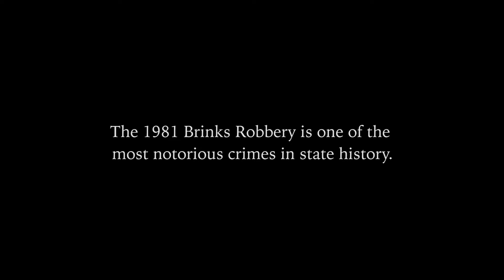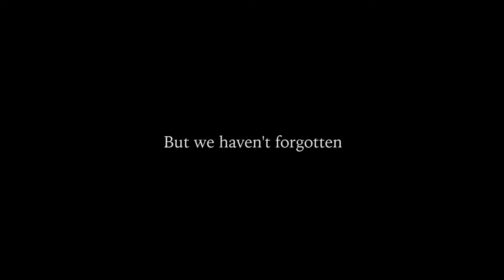No Parole for Judith Clark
Call on the New York State Board of Parole to deny the release from prison of Judith Clark, the driver of a getaway car in a 1981 robbery of the Brink’s armored car in Rockland County, N.Y. The robbery left security guard Peter Paige, Nyack, N.Y. Police Sgt. Edward O’Grady and Officer Waverly “Chipper” Brown dead.

Clark was convicted of murder and robbery charges and sentenced to 75 years in prison. But Governor Cuomo recently commuted her sentence, making her eligible for parole in 2017.